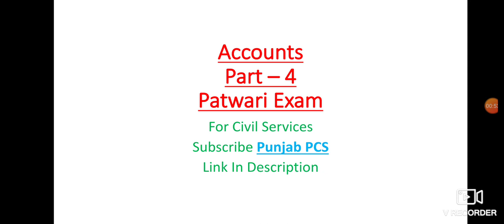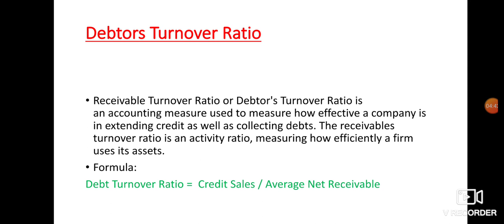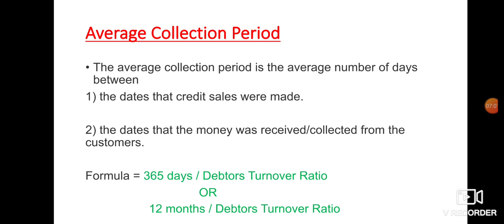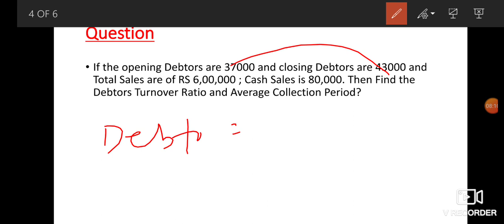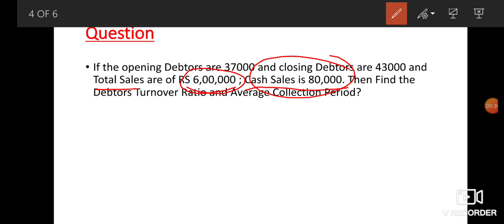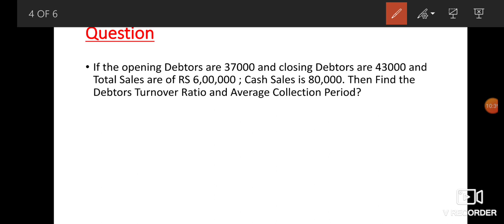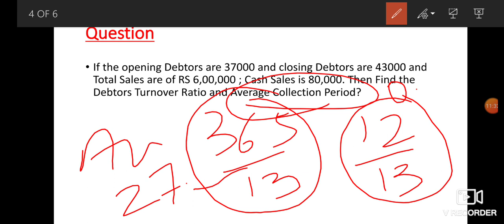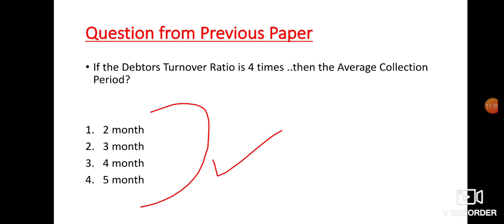Accounts Part - 4 For Punjab Patwari Exam